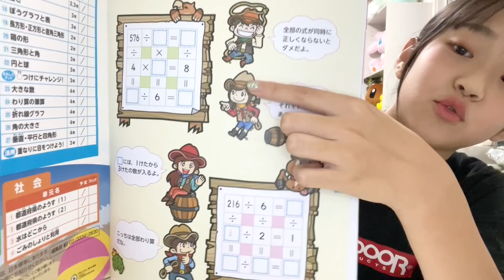【夏休み】夜ふかしナイトルーティン！さやりさの深夜２時の様子です！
初見さんへ：はじめまして😳
さやりさ委員会へ：お疲れ様です🤓
２回目以上の方へ：お久しぶりです🥺

🎨 さやりさのSNS 🎨

🎵ティックトック（@sayarisa_tiktok）
⇨0からスタート！